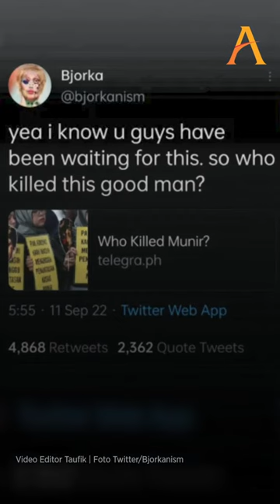BONGKAR PEMEBUNUH MUNIR, HACKER BJORKA UNGKAP MOTIFNYA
Bjorka kembali beraksi setelah sebelumnya bongkar data pribadi Menkominfo Johnny G Plate hingga meretas data sim card, pemilih KPU dan juga data presiden.

Kini giliran sosok terduga pelaku pembunuhan aktivis HAM Munir Said Thalib yang diungkap. Dalam unggahannya, Bjorka membongkar data sosok terduga pelaku pembunuhan Munir sambil mencantumkan tautan artikel ´Siapa yang membunuh Munir’.

Ia menyebutkan bahwa pelaku pembunuhan Munir adalah Muchdi Purwopranjono. Melalui akun Twitternya, Bjorka mengunggah cuitan yang berisi tentang curhatan motifnya.

Pantauan Akurat.co Bjorka kini memiliki akun twitter baru bjorxanism, setelah akun pertamanya tumbang. Tak hanya itu, Bjorka juga membuat situs bjork.ai untuk warganet yang ingin melihat aksinya.

NASKAH: Taufik | FOTO: Twitter/bjorkanism
VIDEO EDITOR: Taufik | September 2022